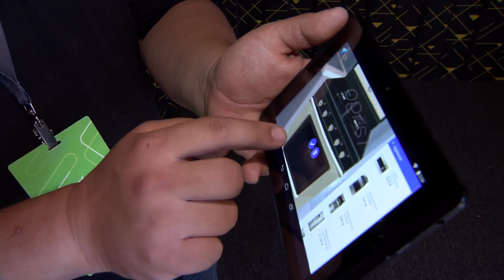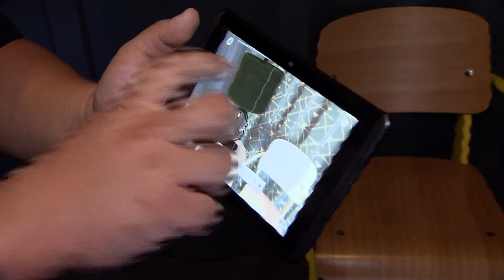Project Tango: virtueel meubels proberen in je huiskamer (Bright TV op Google I/O 2016)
Project Tango is Google's technologie waarmee je een ruimte kunt scannen met een tablet of smartphone. Zo zou je bijvoorbeeld je huiskamer kunnen scannen, om vervolgens op een VR-bril in je virtuele huiskamer nieuwe meubels te proberen. We kregen tijdens Google I/O een demo van Project Tango-baas Johnny Lee.